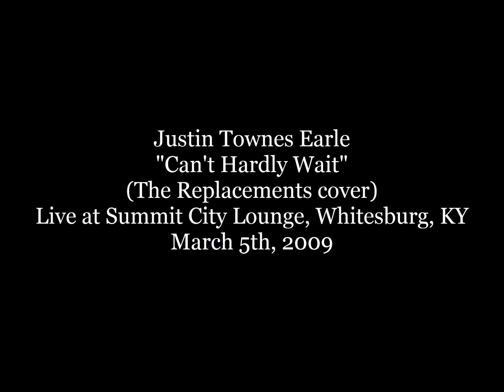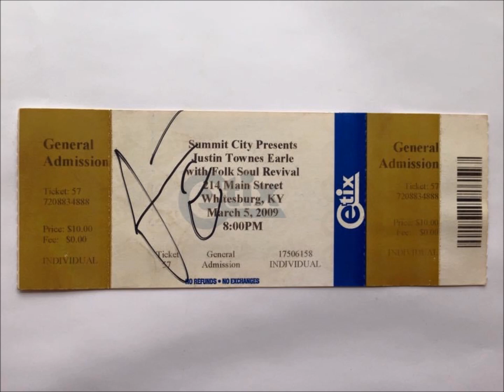Justin Townes Earle, "Can't Hardly Wait", Live at Summit City Lounge, Whitesburg, KY, 03.05.2009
Rest in Peace, Justin. Thanks for the tunes.